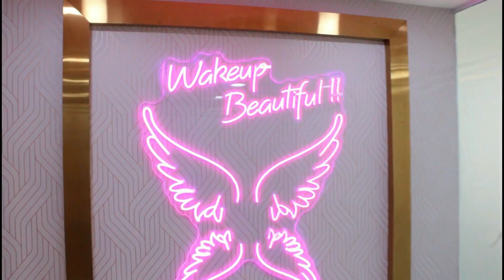Dermalyn Aesthetics Clinic - 𝐒𝐊𝐈𝐍 | 𝐇𝐀𝐈𝐑 | 𝐏𝐄𝐑𝐌𝐀𝐍𝐄𝐍𝐓 𝐌𝐀𝐊𝐄𝐔𝐏 | Internationally PMU Training Academy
9 years of Excellence
📍Delhi|Mumbai|Noida|
DR. MUSKAN TYAGI
🔹Microblading
🔹Micropigmentation
🔹Botox & Fillers
🔹Non-Surgical Face Lift